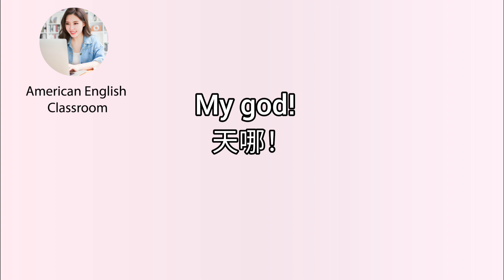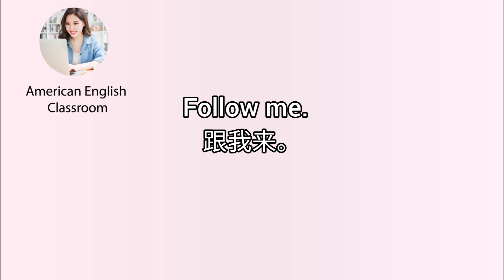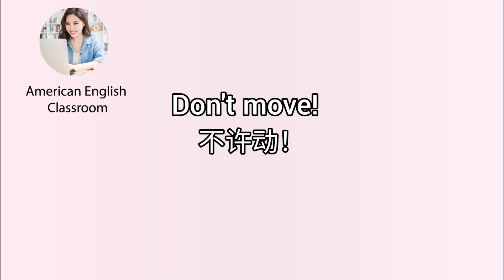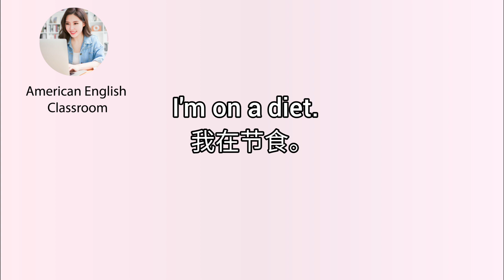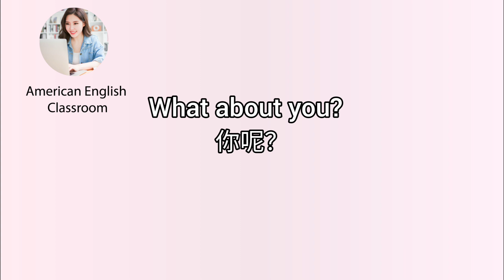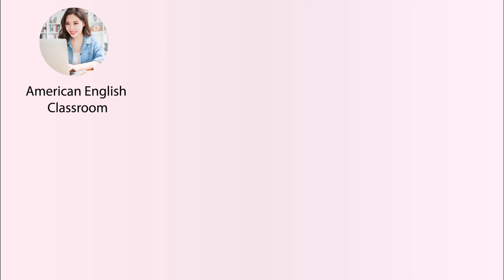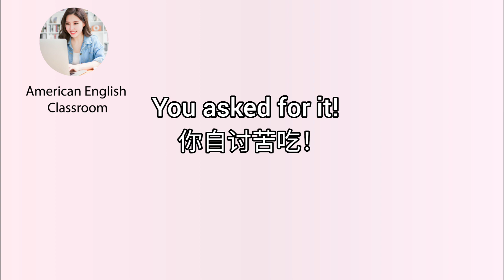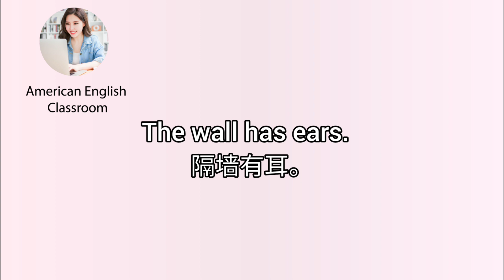150句超实用英语短句。反复狂读，脱口而出，解决哑巴英语从这里开始。